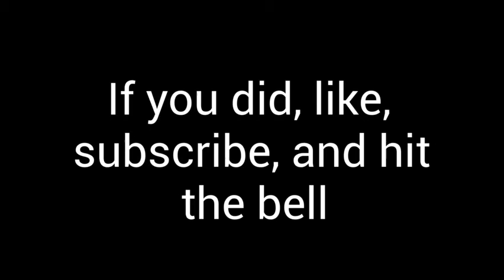Being Dream in Among Us, but failing miserably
this video is sad, and basically a kid being torched my knifes, gunshots, and head being 360 snapped in a game. Looks like ill never become dream.